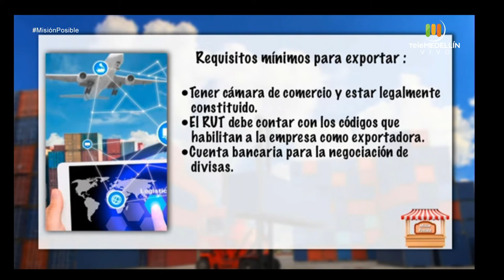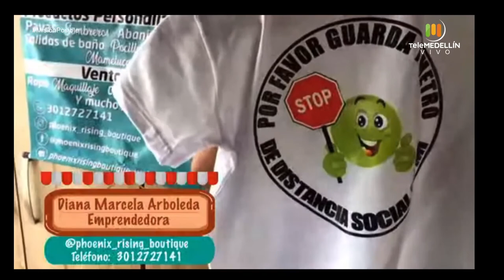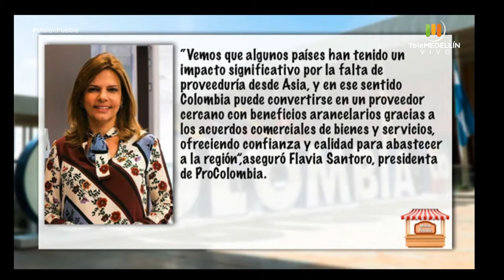Phoenix rising boutique y Alma primitiva [Misión Posible] Telemedellín